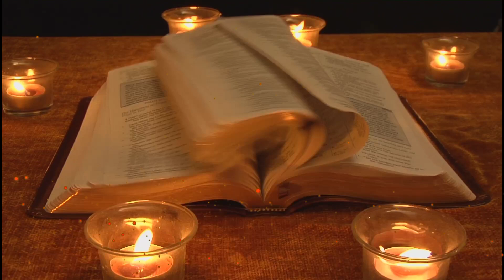करवाचौथ व्रत में ना करें ये गलती 5 साल बाद बन रहा है योग //"Karva Chauth vrat"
करवा चौथ का व्रत सुहागिन महिलाओं के लिए काफी महत्वपूर्ण माना जाता है. इस दिन महिलाएं पति की लंबी उम्र के लिए निर्जला व्रत रखती हैं. इस बार रविवार 24 अक्टूबर 2021 को ये व्रत रखा जाएगा. पांच साल बाद फिर इस करवा चौथ पर शुभ योग बन रहा है. करवा चौथ पर इस बार रोहिणी नक्षत्र में पूजन होगा, तो वहीं रविवार का दिन होने की वजह से सूर्य देव का भी व्रती महिलाओं को आशीर्वाद प्राप्त होगा. ये व्रत बहुत नियम और सावधानी से किया जाता है. आइए जानते हैं क्या हैं वो काम जो आपको व्रत रखते समय नहीं करना चाहिए.

karvachoth kb h 2021

Karwa chauth 2021|Karwa chauth 2021 mein kab hai|करवा चौथ 2021|करवा चौथ 2021 में कब है

करवा चौथ तिथि : करवा चौथ 2021 कब है, Karva Chauth 2021 Kab Hai, Karva Chauth 2021 Date & Time In

Karwa Chauth 2021: करवा चौथ 2021 | Karwa Chauth Puja Vidhi 2021 | Karwa Chauth Kab Hai

करवा चौथ व्रत 2021 कब है, चंद्रोदय का समय, पूजा का शुभ मुहूर्त, Karwa Chauth 2021 Date Time Kab H

Karva Chauth Kab Hai | करवा चौथ कब है 2021 | Karva chauth ka vrat kab hai | Karva chauth puja vidhi

Karwa Chauth 2021 Mein Kab Hai | Karwa Chauth 2021 Date Time Muhurat | करवा चौथ कब है पूजा

karva chauth 2021, karva chauth kab hai करवा चौथ व्रत के नियम एवं विधि
मार्ग दर्श

Karwa Chauth Vrat 2021 Kab Hai | करवाचौथ कब है 2021 | Karwa Chauth 2021 Date Time Muhrat Puja Vidhi

Karwa Chauth 2021: Karwa Chauth Pujan Vidhi, Karva Chauth Pooja Vidhi, करवा चौथ, Karva Chauth Puja